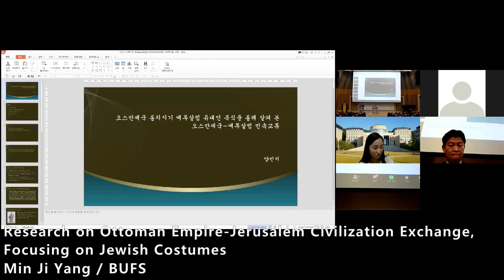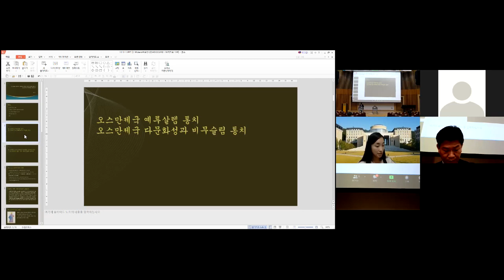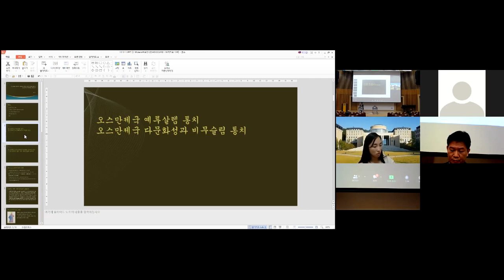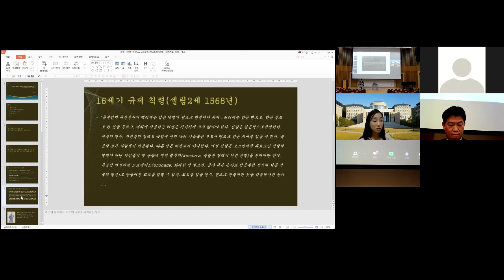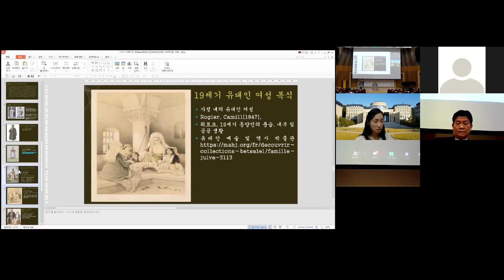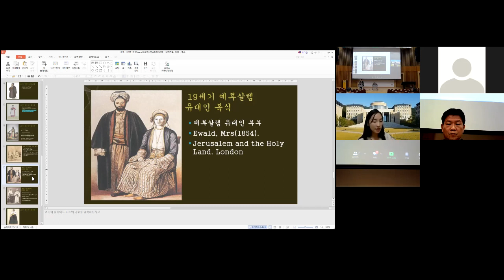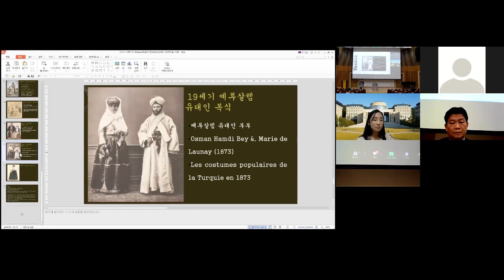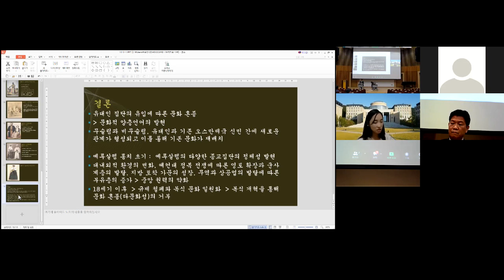Research on Ottoman Empire-Jerusalem Civilization Exchange, Focusing on Jewish Costumes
2022 Joint Conference of IMS, AHLIST and DHD

Presenter : Min Ji Yang(BUFS)